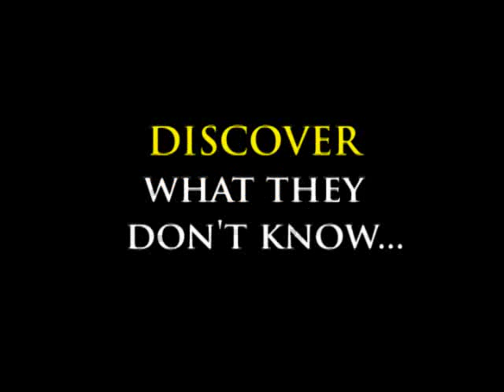Painting with Color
Learn to paint color with confidence.